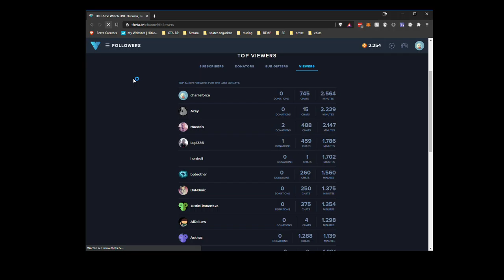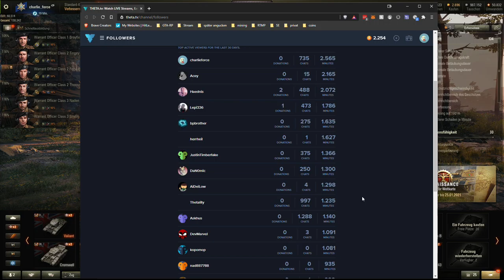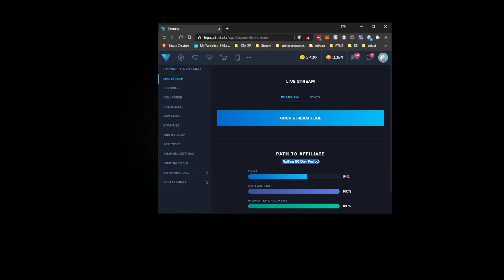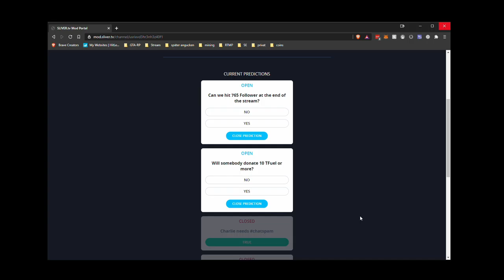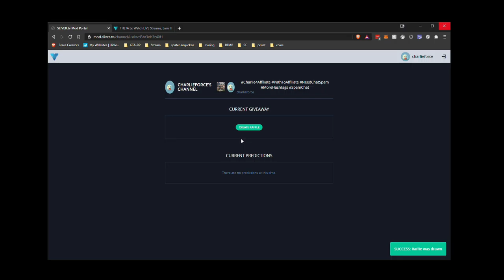2021 01 18 WoT